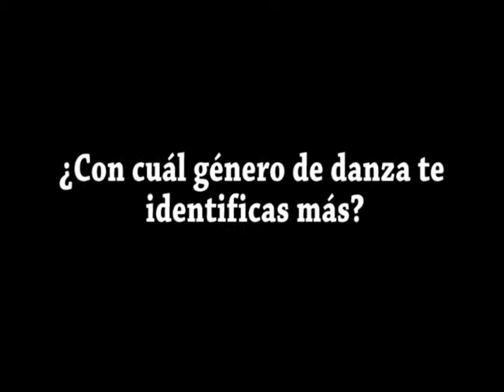(PARTE 3) DANCERS ON TOP - ODETTE CORTEZ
Tercera Parte de una serie de 4 videos que presenta la entrevista completa que, en octubre del 2013, Odette Cortez le concediera en exclusiva a la página web En este video conocerás más detalles de esta joven artista panameña, momentos que marcaron su vida y que la motivaron a salir adelante y trabajar por el folklore de Panamá.